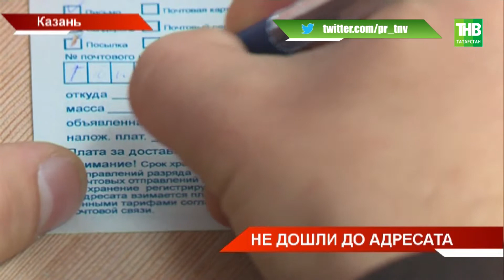Украли посылки на полтора миллиона рублей | ТНВ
Украли посылки на полтора миллиона рублей. Полицейские республики задержали работников Казанского почтового центра.
Они подозреваются в серии краж дорогостоящих почтовых отправлений. Как установили полицейские, сотрудники Магистрального сортировочного центра вскрывали наиболее ценные посылки в момент, когда формировался почтовый поезд. Похищенное имущество с территории предприятия фигуранты вывозили на личных автомобилях и складировали дома либо в арендованном помещении.

Координаты:
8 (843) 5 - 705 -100